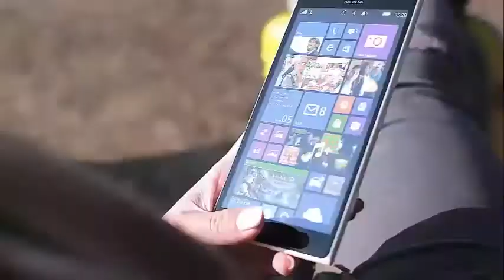Sarah Michelle Michelle says ''Sorry!'' for inappropriate ling*rie post in Thanksgiving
Sarah Michelle Gellar apologizes for Thanksgiving lingerie post
Sarah Michelle Gellar says ''Sorry!'' for inappropriate ling*rie post in Thanksgiving
Sarah Michelle Gellar shared some photos of a professional shoot in which she was barely dressed to post about overeating during Thanksgiving.